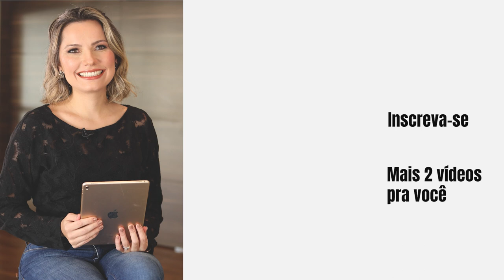Aprendizagem no Trabalho x Aprender Com a Vida: O Que Traz Mais Resultados? - Laura Widal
Aprendizagem no Trabalho x Aprender Com a Vida: O Que Traz Mais Resultados?

Você já ouviu aquela frase que diz que "a vida ensina"? Mas será que ensina mesmo?

Neste vídeo vou continuar falando sobre desenvolvimento estratégico de liderança e abordar o tema: aprendizagem.

Quando trabalhamos com desenvolvimento de pessoas, a aprendizagem é um passo fundamental para o crescimento do profissional, mas quando temos uma pessoa com qualquer dificuldade na vida pessoal, certamente seus resultados serão afetados no mundo corporativo.

Encontrar o equilíbrio entre vida profissional e pessoal, é um desafio praticamente global, e para quem trabalha com gestão de pessoas se torna ainda mais desafiador.

Se você quer entender como aprender com sua vida pessoa e levar esses aprendizados para a vida corporativa, eu separei algumas dicas práticas para você se desenvolver, vem comigo!